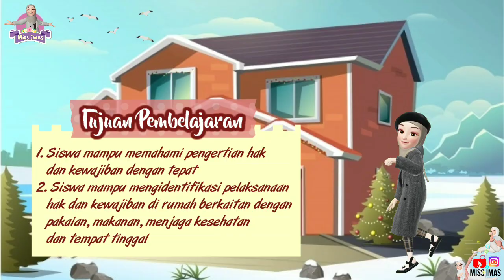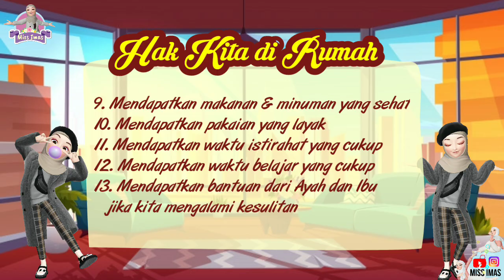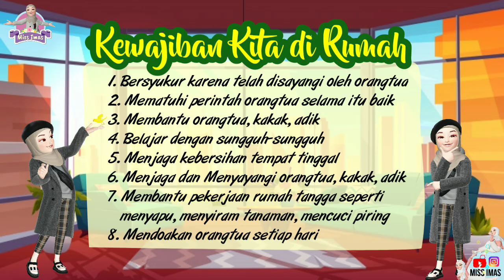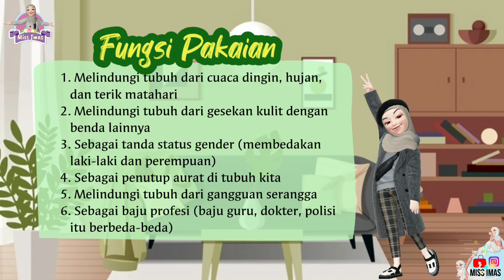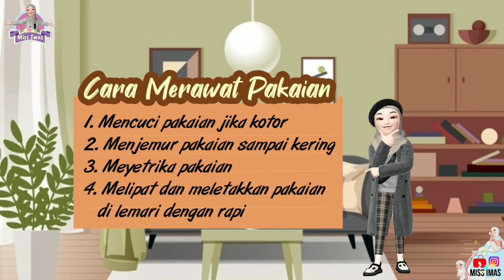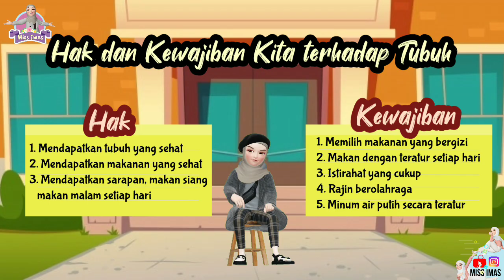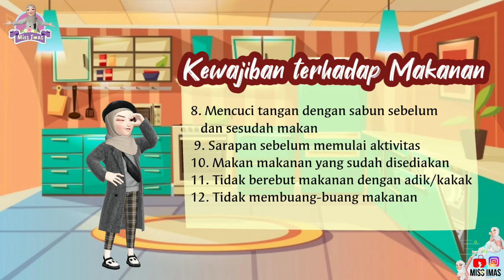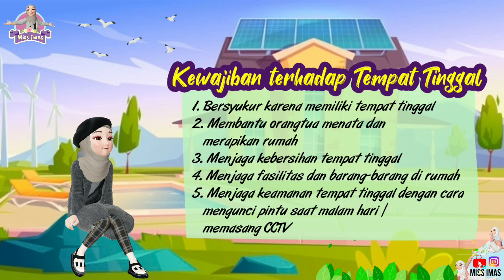HAK DAN KEWAJIBAN ANAK DI RUMAH | PPKN TEMA 4 SUBTEMA 1 KELAS 3 SD (Kewajiban dan Hakku di Rumah)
Bismillaahirrahmaanirrahiim...
Wal Hamdulillah 'alaa Kulli Haal
Semoga keberkahan selalu mengiringi setiap langkah kita..
Semoga Bermanfaat…

Video ini menjelaskan tentang Hak dan Kewajiban Anak dirumah terhadap
1. Pakaian
2. Makanan
3. Tubuh yang sehat
4. Tempat Tinggal

Silakan tinggalkan pesan, koreksi, kritik dan saran di kolom komentar :)

kunjungi juga akun instagram kami : @kummis.id @miss.imas
Terimakasih :)